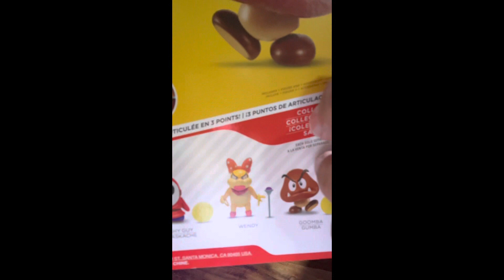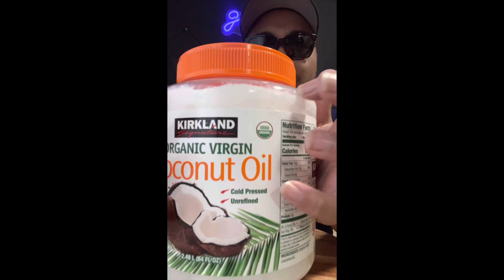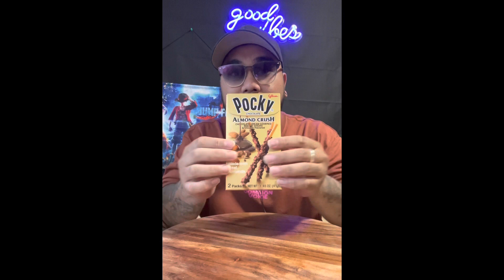Compilation ASMR Relaxing and Soothing tapping sounds